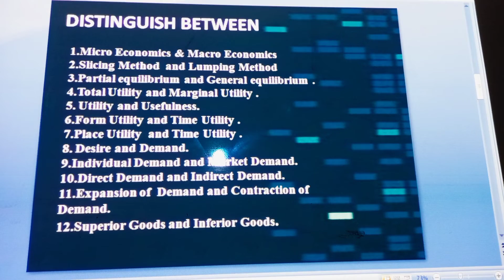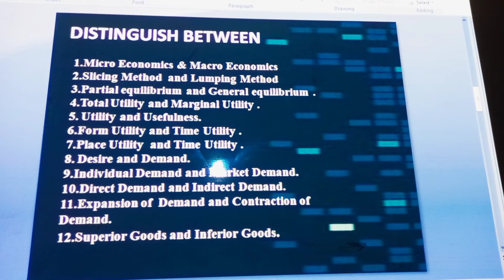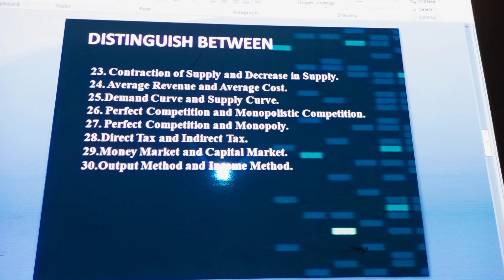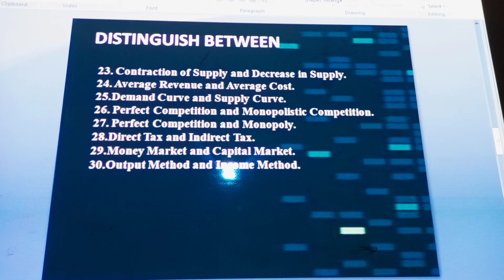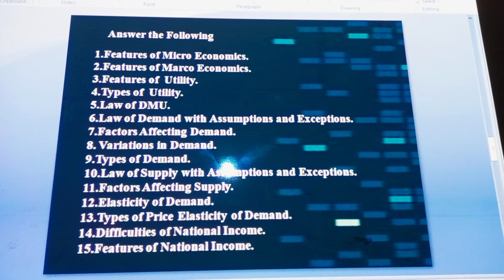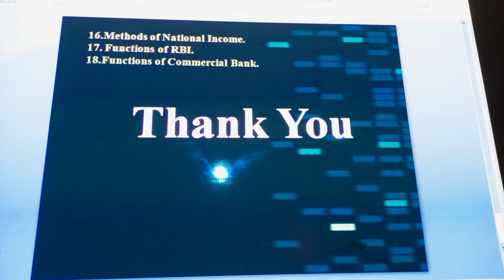12th Commerce || Economics IMP Question Bank || Class 12th || All Chapters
12th Commerce || Economics IMP Question Bank||
All Chapters Class 12th Board New Syllabus 2021.

Learn which I discuss . This are most repeated questions in Board exams. I covered question from all chapters.

 Thank you all of you for constantly supporting